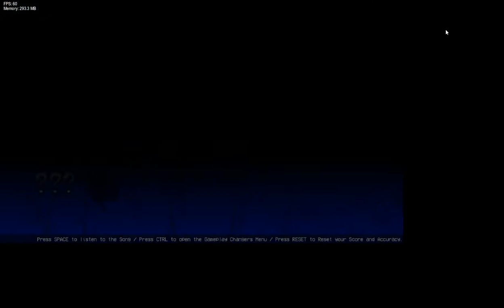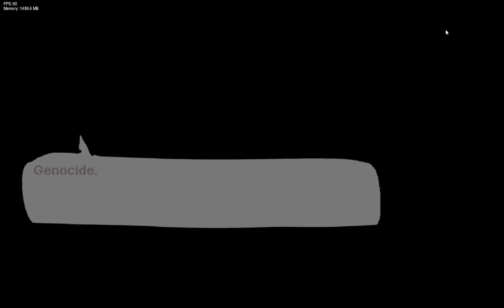Your Painfully Average Self Insert FNF Mod: Vs. TheMaskedChris (mic off)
Chris do be scary without mask